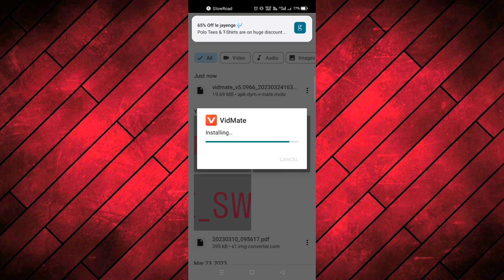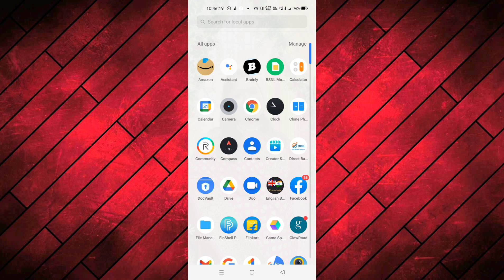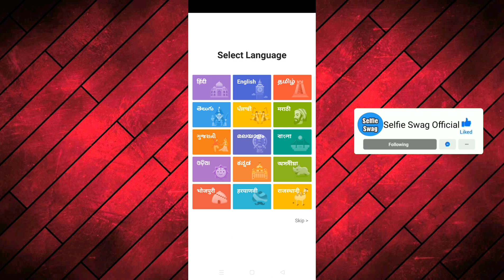How To Download Vidmate App Free In Android? || Jaldi Se Download Karlo Vidmate Ko || Selfie Swag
✓vidmate download
✓how to download vidmate app
✓original vidmate kaise download karen
✓vidmate download kaise karen
✓download vidmate
✓vidmate app download link
✓2 minut mein vidmate kaise download karen
✓vidmate download karne ka tarika
✓original vidmate download
✓how to download vidmate app for android
✓vidmate download karne ka aasan tarika
✓original vidmate download kaise karen
✓vidmate app download kaise karte hain
✓vidmate app download 2023
✓how to download original vidmate app
✓vidmate app download install
✓original vidmate kaise download kare
✓how to download vidmate application on chrome browser
✓vidmate play store se download nahin ho raha hai kaise download karen
✓chrome browser se vidmate application ko kaise download karen
✓vidmate app ko kaise download karte hain chrome browser se
✓2023 mein vidmate application ko kaise download karen
✓how to download vidmate application
✓vidmate application ko kaise download karen
✓google se vidmate kaise download karen
✓android phone me vidmate download karen
✓how to download vidmate from google
✓vidmate original app kaisy download kairen
✓how to download vidmate how to ✓downlod apk videmate 2023
✓vidmate ko kaise download karen

In This Video:

✓Topic: How To Download Vidmate App
✓Category: Tech
✓About: Vidmate